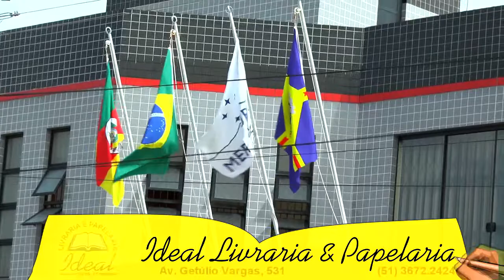CÂMARA DE VEREADORES PROMOVE SEMINÁRIO PARA DEBATER VIOLÊNCIA DOMÉSTICA E DIVERSIDADE SEXUAL.